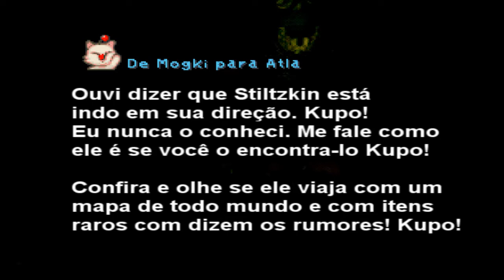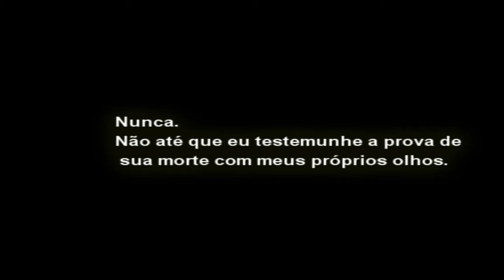Let's Play Final Fantasy IX Episódio 29 - A General Beatrix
Aritst: Sweet Blasphemy - song title: Black Veil Brides

Bora pessoal nesse vídeo estaremos  enfrentando uma especie de boss ou seja a Beatrix ou certo a General Beatrix e muitas outras conversar explicando coisa da história confere ae abraços.